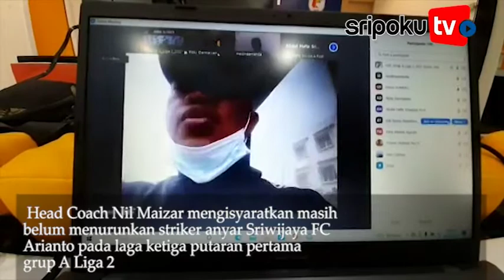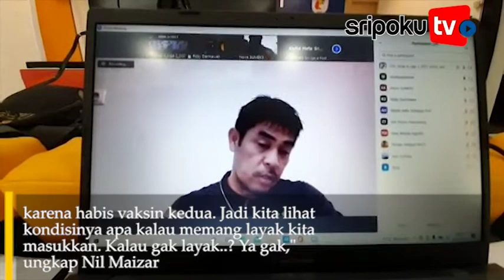Striker Sriwijaya FC Ini Absen Saat Hadapi PSPS Besok, Apa Strategi Nil Maizar?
SRIPOKU.COM, PALEMBANG --- Pelatih Sriwijaya FC, Nil Maizar mengisyaratkan masih belum menurunkan striker anyar Sriwijaya FC Arianto pada laga ketiga putaran pertama grup A Liga 2 menghadapi PSPS Pekanbaru di Stadion Gelora Sriwijaya Jakabaring Palembang, Jumat (15/10/2021) pukul 15.15.

Editor Video:bdr